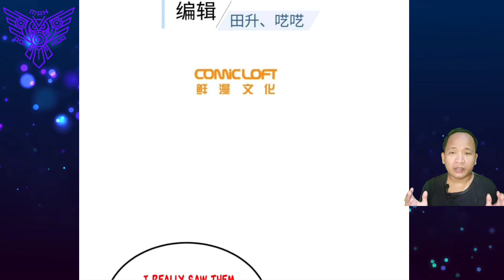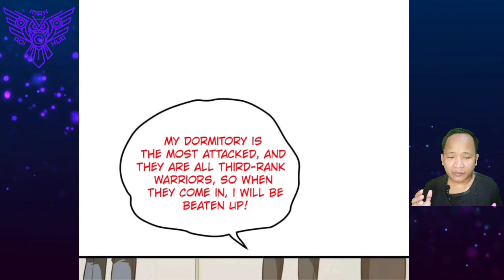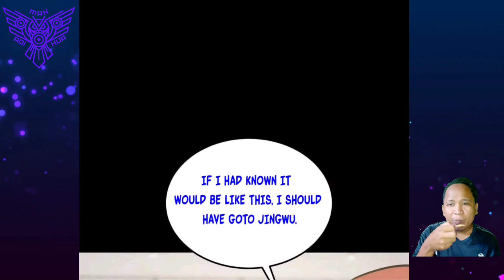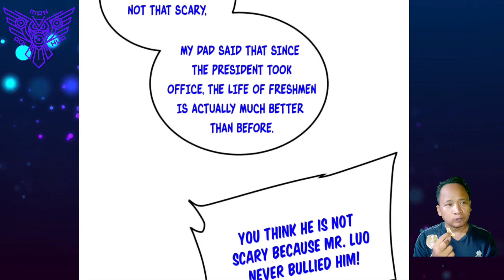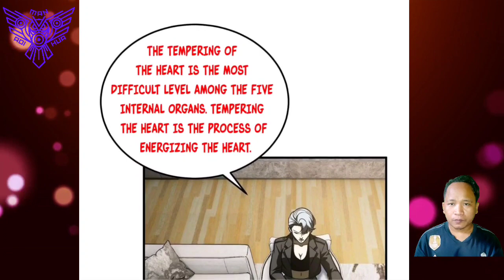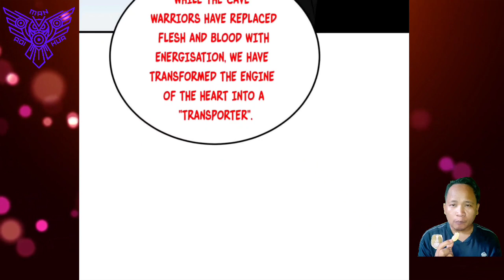[ENGLISH] Tang Wen Ambition ~ Global Martial Arts Chapter 198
COPYRIGHT / LICENSING